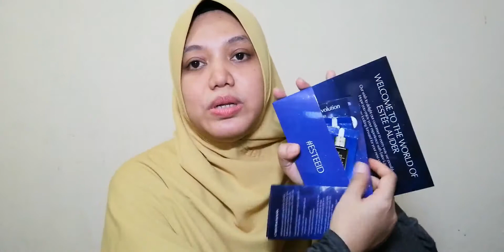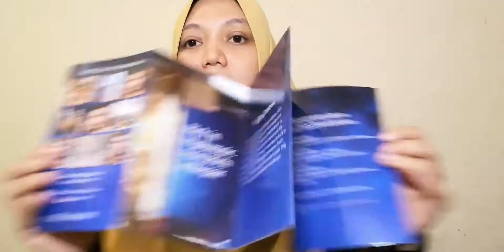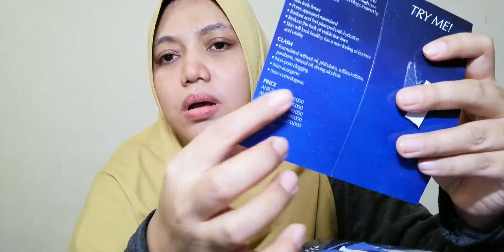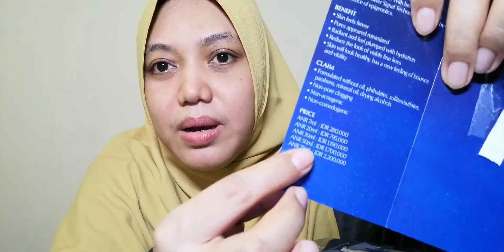ESTEE LAUDER ADVANCED NIGHT REPAIR SERUM | Harga Ga Bohong Ya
Helo,

Seneng banget aku bisa ngicipin Estee Lauder ANR serum dari Female Daily.

Serum ini memang fokusnya ke repair jadi memang hasilnya lebih kaya perbaikan di beberapa masalah kulit.

Selamat nonton ya ❤️

Diah Arta,